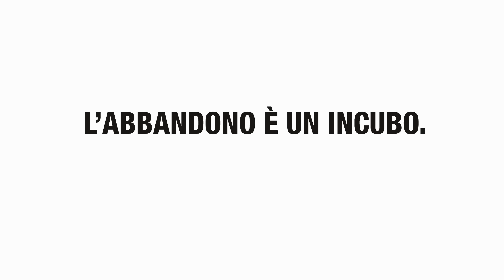CANE INCUBO STRADA Long Version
L’ABBANDONO È UN INCUBO. OLTRE CHE UN REATO.
L'abbandono di un cane in strada è un reato previsto dal Codice penale, oltre ad essere un gesto disumano. Anche l’abbandono in canile, tuttavia, non è da meno perché provoca una sofferenza immane in chi lo subisce. Il trauma che subisce un cane costretto a lasciare la sua casa e la sua famiglia per andare in canile è senza eguali. Nonostante ciò, l’abitudine di liberarsi del proprio cane, in particolare a ridosso delle vacanze estive è un fenomeno ancora troppo frequente. Al giorno d’oggi, andare in vacanza con il cane è molto più facile rispetto al passato: che sia mare, montagna, collina, città o lago, le strutture ricettive, le aree dedicate, le spiagge e i locali che accettano animali sono ormai numerosi. Non hai più scuse.
Non provocare un dolore enorme al tuo cane. Non fare un gesto socialmente deplorevole.
Non abbandonare il tuo cane!

E’ una comunicazione sociale dei Medici Veterinari
di FNOVI – Federazione Nazionale Ordini Veterinari Italiani